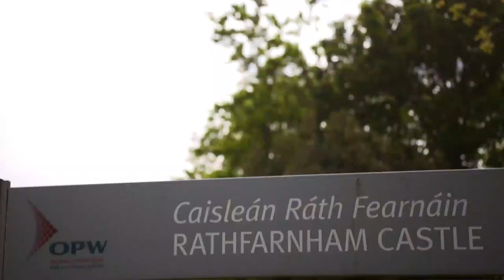Reels to Rock Rathfarnham Rhythms - Mike Nielsen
Mike Nielsen Director of Jazz Performance at the TU Dublin Conservatoire, and a leading exponent of microtonal music in Ireland, Mike Nielsen is considered, according to the Sunday Tribune, “one of Europe’s most distinctive and iconoclastic guitar voices, equally innovative on electric and acoustic guitars.”  Among many other highlights, his work features in The Contemporary Guitar by Grammy Award winning guitarist, John Schneider, he has published a book on rhythm for Schott, Germany, and has taken the stages of jazz festivals including the Wangaratta Jazz Festival Australia, with Dave Liebman. Mike features on 23 CDs including two solo releases His solo performances include original compositions influenced by an eclectic musical taste including jazz, classical and world music.